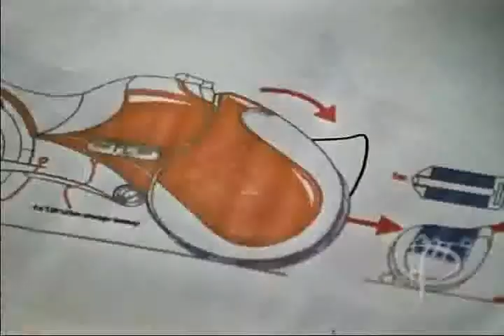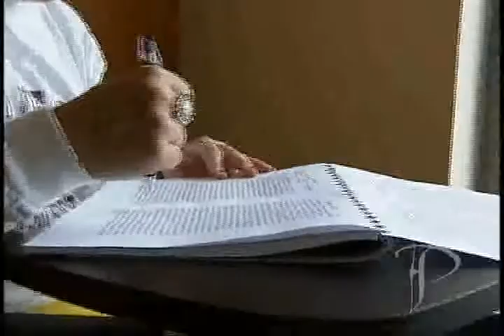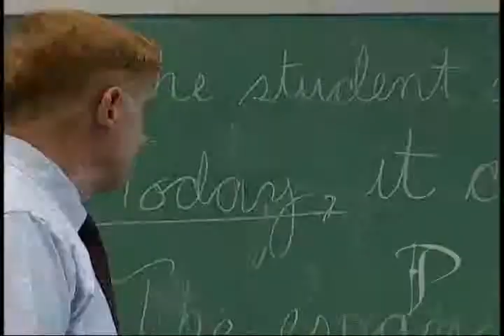Philadelphia University: The Right University at the Right Time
This six-minute short explores the past, present and future of Philadelphia University.